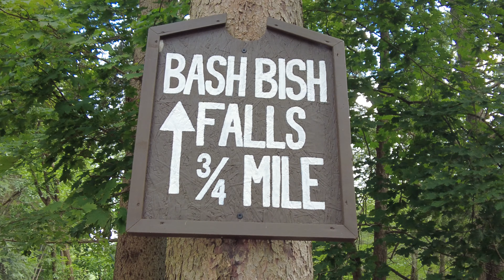Bash Bish Falls, Massachusetts 4K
Bash Bish Falls, State Park. Massachusetts 4K

State park in Mount Washington, Massachusetts
Bash Bish Falls State Park is a Massachusetts state park located in the town of Mount Washington. The park is named after Bash Bish Falls, Massachusetts' highest single-drop waterfall, which lies within its borders. Wikipedia